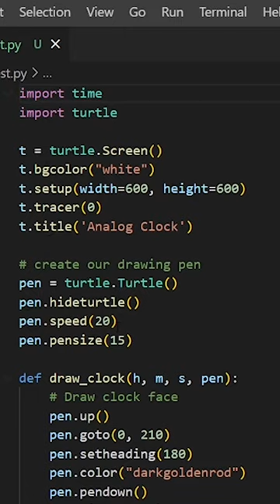How To Create An Analog Clock In Python Turtle Graphics